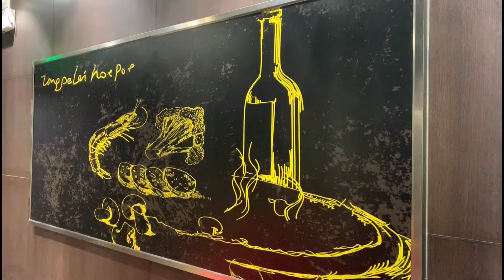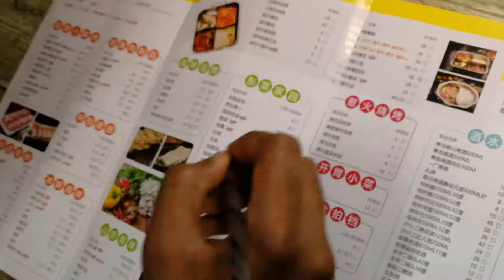Diwali celebration in china | Different cultures & methods | 2018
Diwali celebrations are much popular with different culture and traditions all over the globe.

Hot pot is a Chinese cooking method, prepared with a simmering pot of soup stock at the dining table, containing a variety of East Asian foodstuffs and ingredients. While the hot pot is kept simmering, ingredients are placed into the pot and are cooked at the table. Typical hot pot dishes include thinly sliced meat, leaf vegetables, mushrooms, wontons, egg dumplings, tofu, and seafood. The cooked food is usually eaten with a dipping sauce.

Location : Tongdelai HotPot,
                 zhangzhou 2nd road , Qingdao, shandong china